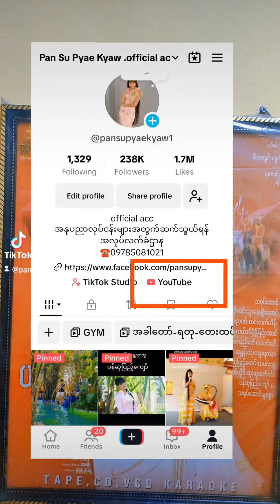ချစ်လျှက်နဲ့ဝေး -Pan Su Pyae Kyaw -ပန်ဆုပြည့်ကျော်